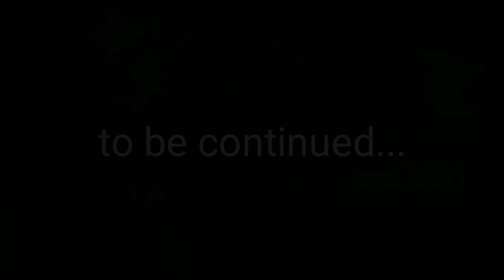তিন বন্ধুর অমর বন্ধুত্ব - প্রথম পর্ব || Web Series (TBOB Ep -1) || Bangla Masti Bazz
তিন বন্ধুর অমর বন্ধুত্ব :- এই গল্পের মূল বিষয় বস্তু হলো তিনবন্ধুর বন্ধুত্ব... বন্ধু বিপদে পড়লে বাঘী ও আশিক শান্ত - র সঙ্গে যাই, তাঁরা দেখে যে শান্ত, জগাদার ভাই এর সঙ্গে ঝামেলা করে এসেছে তাই তাঁরা সুযোগ বুঝে সেখান থেকে পালিয়ে আসে এবং শান্ত ও কোনো রকম সেখান থেকে পালিয়ে আসে.

*প্রধান চরিত্রে :-*
আশিক (আজাহার)
বাঘি (সহেল)
শান্ত (সুমন)
*গুন্ডা চরিত্রে :-*
জগা (সাবির)
ছোটু (আজিবুল)
ফটকে (ছোটন)
সহকারী গুন্ডা ১ (সাজু)
সহকারী গুন্ডা ২ (সম্রাট)
আরো সহকারী চরিত্রে আছে. আফরোজ প্রমুখ
*ব্যাক গ্রাউন্ড ভয়েসে :- জাহিরা

স্ক্রিপ্ট ও পরিচালনায় :- *Bangla Masti Bazz Team*
ক্যামেরায় :- আফরোজ
এডিটিং - এ :- সুমন

বন্ধুরা অনেকদিন পর তোমাদের ভালোবাসার টানে টিম Bangla Masti Bazz আবার নতুভাবে ফিরে এসেছে একটা নতুন ভিডিও নিয়ে । এটা চ্যানেল এর প্রথম ভিডিও । আশা করি সকলকে ভিডিও ভালো লাগবে...আমরা চাইবো তোমরা আগের মতই আমাদের ভালোবাসা সাপোর্ট দিয়ে কমেন্ট করে জানাবে।

বন্ধুরা ভিডিওটা ভালো লাগলে অবশ্যই *like*👍 করুন আর বন্ধুদের সাথে ভিডিওটি প্রচুর পরিমাণে *Share* করেন।